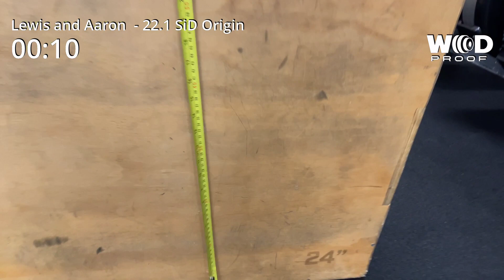SID ORIGINS 22.1 - AARON AND LEWIS